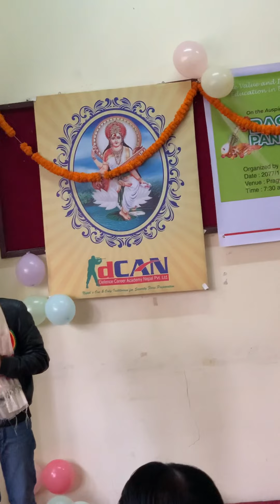Story of MT K2 winter success expeditions 1st in the history.